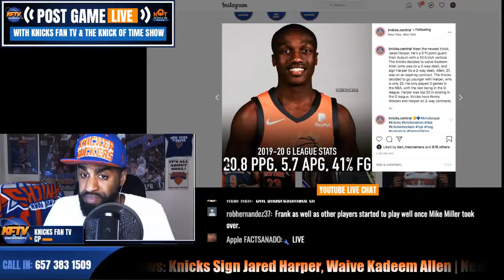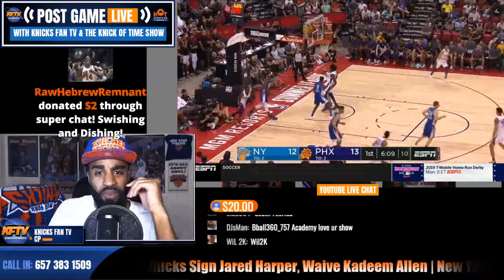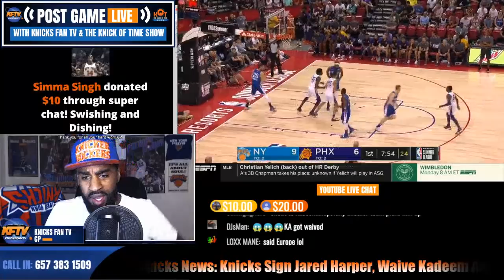New York Knicks News: Knicks Sign Jared Harper, Waive Kadeem Allen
🏀PODCAST LINKS! 🏀

2 ) 🔽Watch These Knicks Video Next!🔽